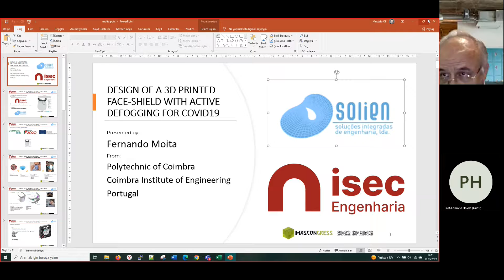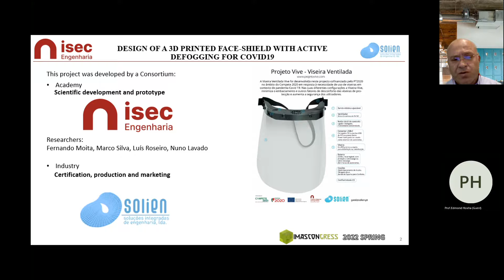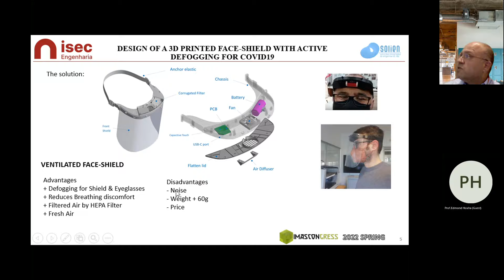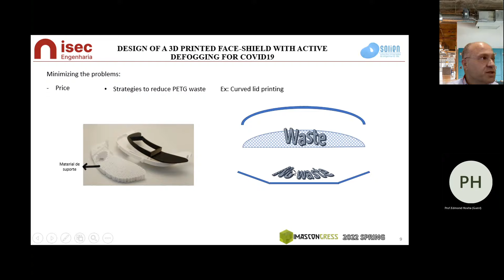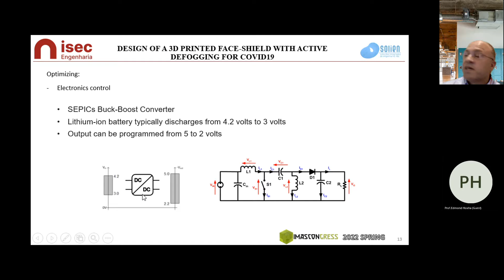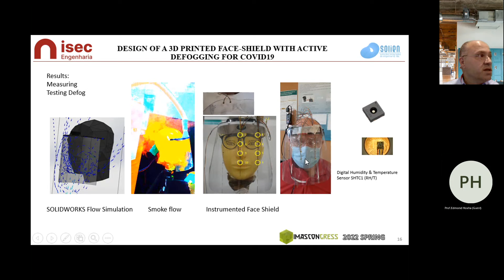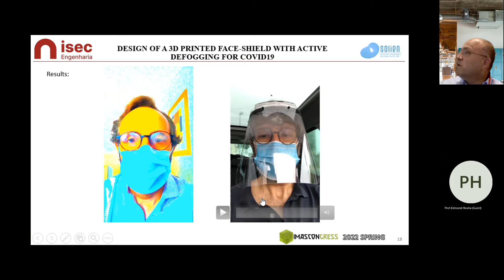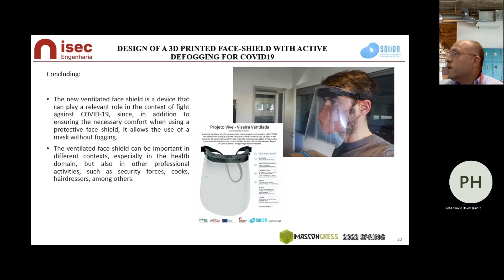IMASCON 2022 SPRING PANEL I 13 05 2022 14 00 GMT+3